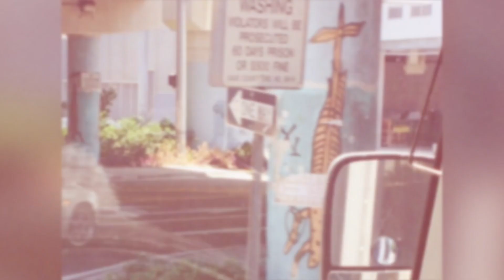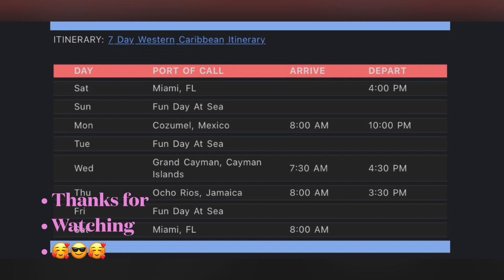Carnival Cruise back in 2011! Carnival Carnival Liberty!!carnivalcruise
This was our 2nd cruise. Another great and memorable trip. Cruise vacations are the best way to go!